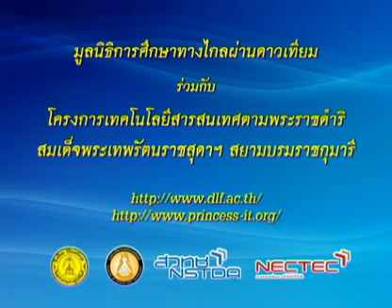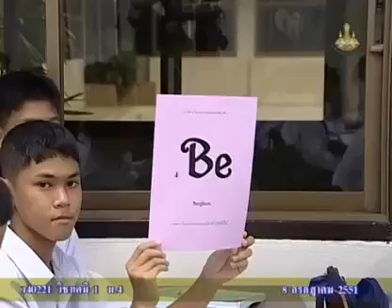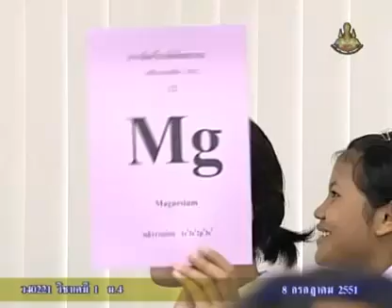116 51chM4 030Ah chemistrym 4 เคมีม 4